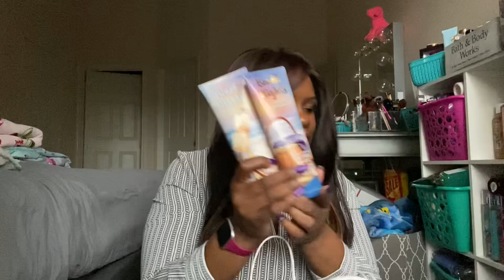HUGE BATH & BODY WORKS HAUL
Hey guys! Today’s video is a huge bath & body works haul! I hope you enjoy!

Sign up for my new Facebook Group

Sign up for Mercari and get 10 off

Get Cashback with Bath & Body Works with Ibotta

Always look for the best Cashback ! Here are my top 3 sites!

FAQ
What Camera do I use ? CanonT5i
♡ S N A P C H A T TMR2886
♡ V L O G tinasworld

Hi I'm Tina Marie with Tru Meaning of Radiance , I'm glad you came across my video,Make sure to check out my collection of videos. you'll find  beauty tips, tricks,hacks and the bomb  on everything from top high end cosmetics , drugstore makeup, and the beauty supply store. Whether you're wanting to know how to ball on a budget or looking for a new product review, tutorial, hauls, Plus size clothing try on,  or maybe can I say Random  giveaway, and even some crazy kids along the way. I welcome you to my youtube Family!